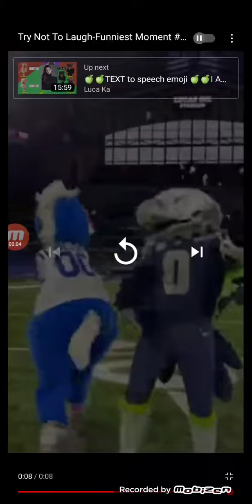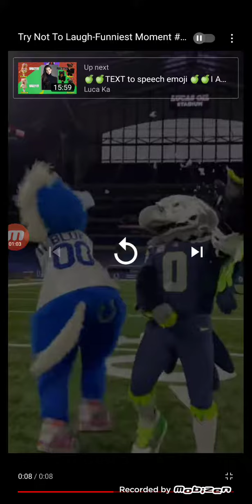fast but slows down